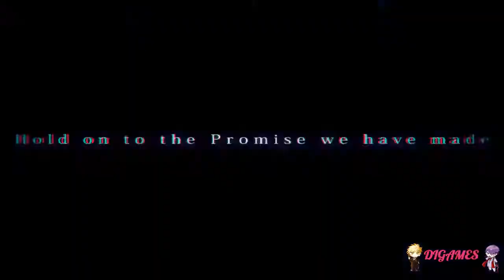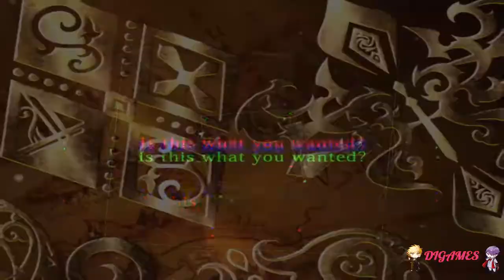Galtia (Senri) #105 - ¡FIN!